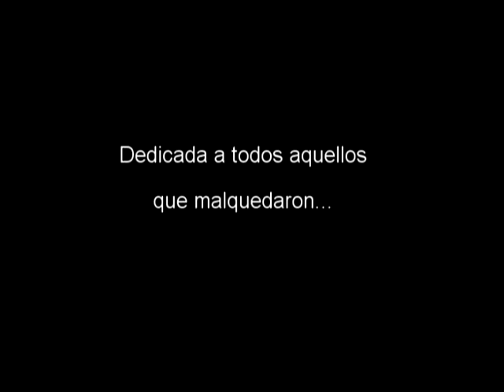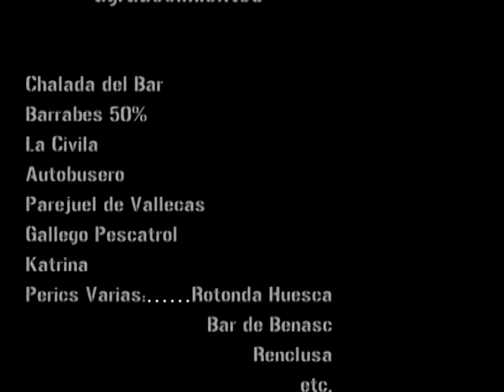Aneto. Otra espina clavada (Final)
Bone Media Productions & Bone Films.